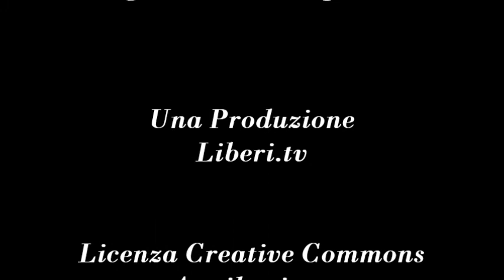Leggera Euforia - Notizie e approfondimenti dal mondo Antiproibizionista, di Claudia Sterzi 5/10/12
- Leggera Euforia 5 ottobre 2012.
Notizie e approfondimenti dal mondo Antiproibizionista, di Claudia Sterzi.

In questa puntata si è parlato di: Colombia, Guatemala e Messico insieme per la revisione delle convenzioni ONU; Rasquera, una occasione perduta; gli SU e il volto di classe del proibizionismo; la cattura di El Taliban; Italia, il Governo si impegna a fermare le leggi per il libero accesso ai farmaci cannabinoidi.